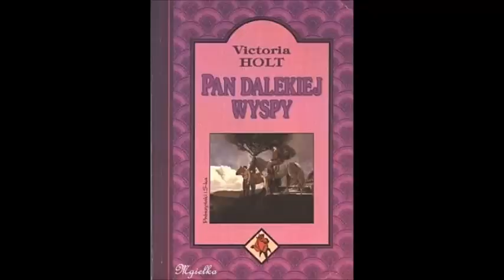Pan dalekiej wyspy (2)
Victoria Holt - Pan dalekiej wyspy
Gdyby nie wesołe usposobienie i dość krnąbrny charakter, życie Ellen w domu bogatych kuzynów nie wyglądałoby różowo. Ratunek przychodzi w osobie przyjaciela z lat dziecinnych, który, niestety, ginie w tajemniczych okolicznościach. Nad głową Ellen znowu zbierają się czarne chmury. Ale przychodzi list od nie znanej dotąd rodziny i dziewczyna udaje się na nieznaną Daleką Wyspę. Klan Kellawayów ma jednak swoje tajemnice.